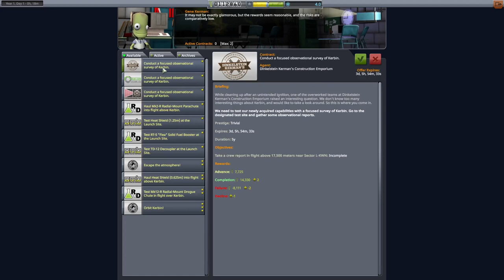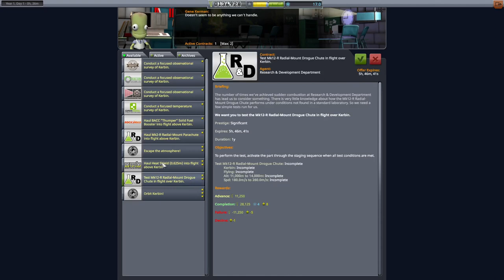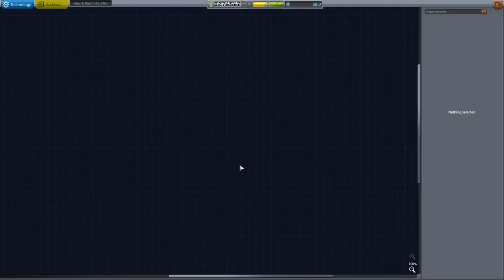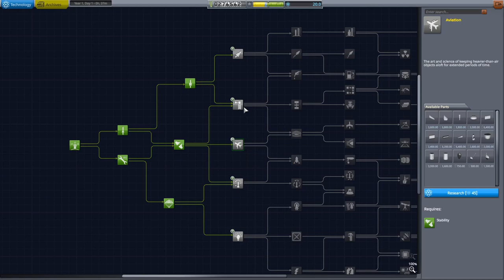Kerbal Space Program - Gameplay - 02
Kerbal Space Program Gameplay